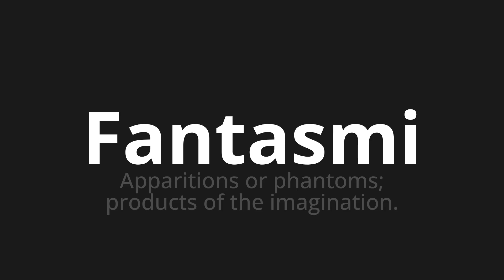How to pronounce Fantasmi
Master the Pronunciation of 'Fantasmi Which means ghosts' - which means : Apparitions or phantoms;Products of the Imagination. 📝 with @PizzaPronunciation 🎓🗣️ - [Your Guide to Italian]

Learn to pronounce 'Fantasmi' perfectly in Italian with our easy and engaging tutorial by @PizzaPronunciation! 📖📽️ In this comprehensive video, we provide you with native speaker examples 🗣️👂 and phonetic breakdowns 🎵 to ensure you get the pronunciation just right.

How to say Ghosts in Italian